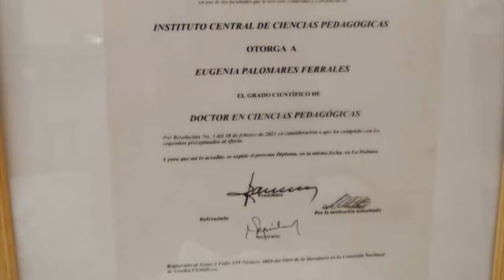Así se recuerda a Celia Sánchez a 104 años de su nacimiento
Familares de Celia Sánchez Manduley rememoran a la heroína revolucionaria, en el aniversario 104 de su natalicio.